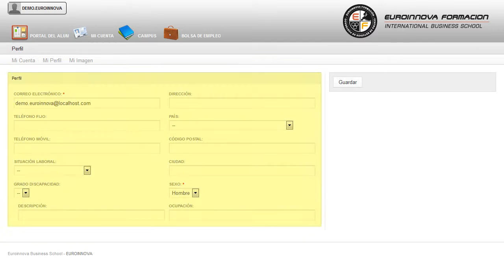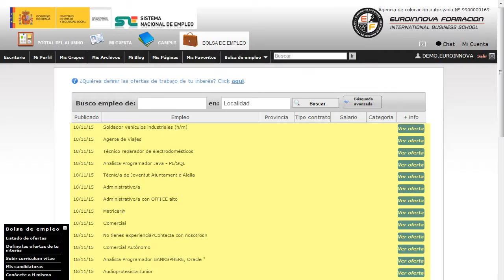Preparación de Reactivos y Muestras para Análisis Químico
Si desea ser un profesional en análisis químicos y aprender a preparar muestras este es su momento, con este Curso de Preparación de Reactivos y Muestras para Análisis Químico (Online) adquirirás las técnicas necesarias para la preparación de muestras para este tipo de análisis. En la actualidad la competencia del mercado está considerada como factor principal a la hora de desarrollar análisis químicos. Las nuevas creaciones hacen imprescindible organizar y aplicar técnicas y métodos de análisis químico e instrumental, sobre materias y productos, orientados al control de calidad e investigación; actuando bajo normas de buenas prácticas de laboratorio, de seguridad personal y medioambiental. Por lo tanto, con este Curso de Preparación de Reactivos y Muestras para Análisis Químico (Online) se pretende aportar los conocimientos teórico-prácticos para poder realizar y/o dirigir la preparación de reactivos y muestras para análisis químico.